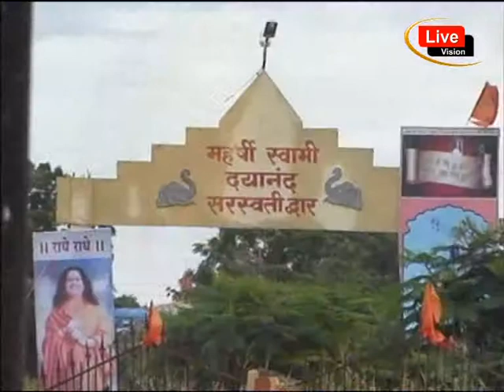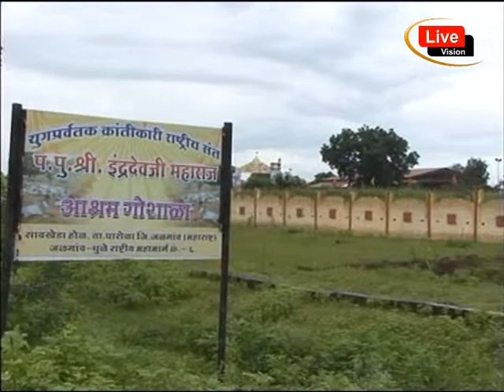Shri Indradevji Maharaj - Bhagwad Katha | Krishna Bhajans | Ver 12 | Part 3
Check out Pandit Shri Indradevji Maharaj Live & Exclusive in Satsang dedicated to Bhagwad Katha .
Follows us on Dailymotion for your daily dose of Spiritual peace